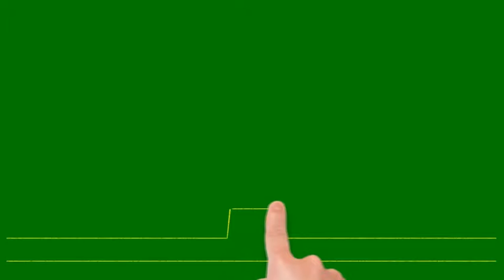Okul Nasıl Çizilir ?( Animasyon)